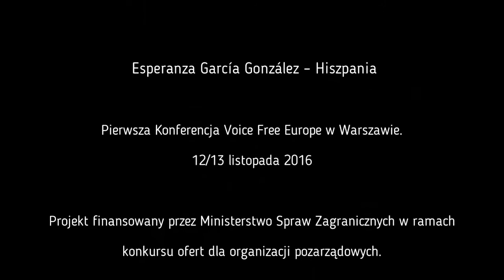Esperanza García González – Hiszpania